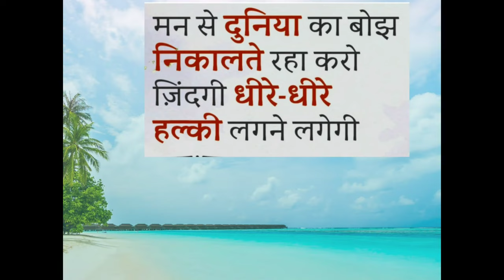5 min music:Relax mind and body: Best relaxing music, Letest relaxing music and video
Relax mind and body
Letest relaxing video
Super mind relaxing music
Deep relaxing video
Oddly relaxing video
4k mind stree free music